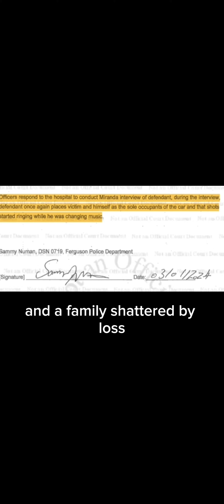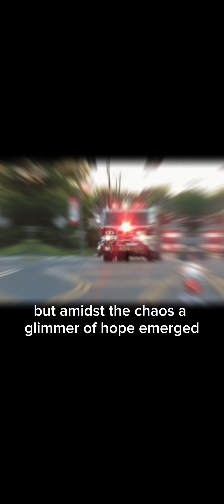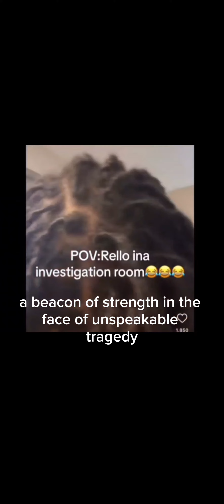18-year-old killed friend, paid him $7K to be used in music video shoot then stole it back!